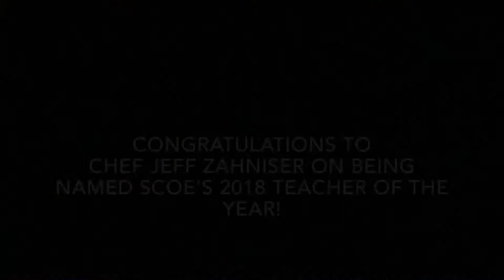Jeffrey Zahniser Selected as SCOE 2018 Teacher of the Year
Culinary Arts instructor Jeffrey Zahniser walked into his kitchen-classroom fully prepared to teach his students another lesson about the art of cooking. What he wasn’t expecting was a surprise reception congratulating him as the Sacramento County Office of Education (SCOE) 2018 Teacher of the Year.